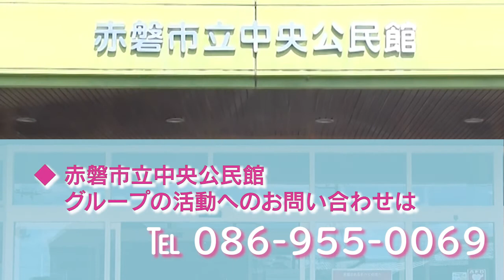赤磐市立中央公民館・公民館グループ（植物画）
岡山県赤磐市立中央公民館で活動している公民館グループの活動内容の紹介です。
「再生リスト」をクリックしていただくと、他の公民館グループの活動内容もご覧いただけます。